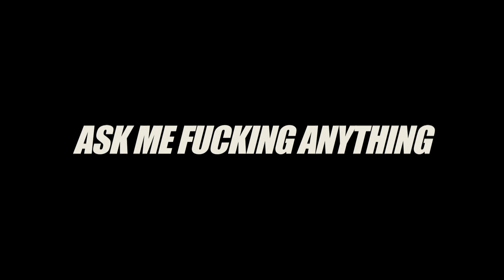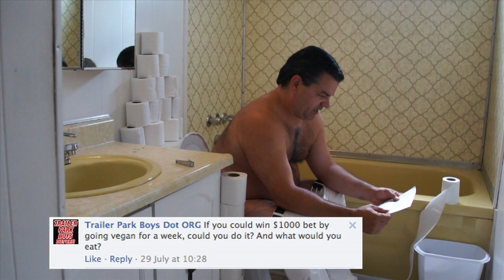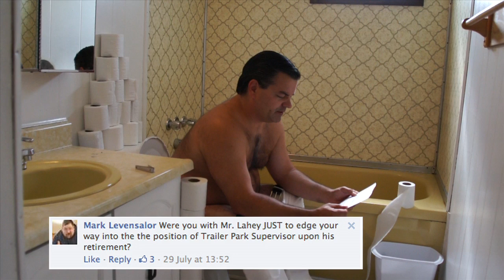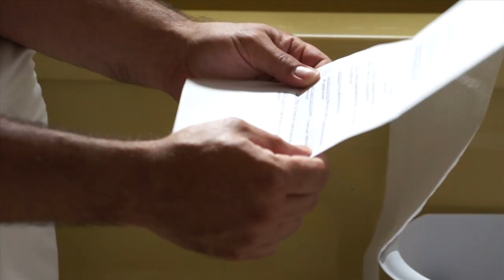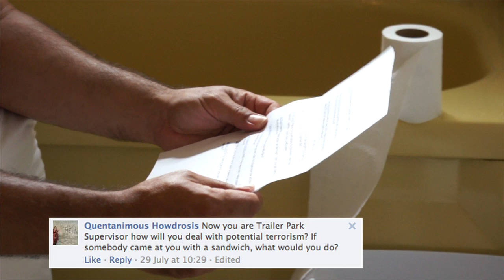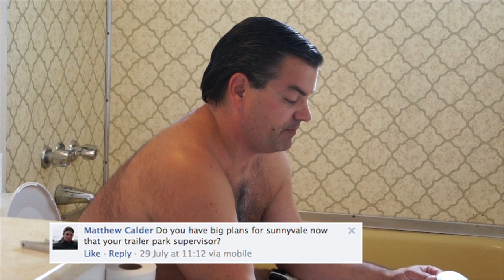Trailer Park Boys Season 8 Behind the Scenes: Day 25 - Randy's Ask Me Fucking Anything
Randy answers fan questions from the comfort of the can. Watch here daily for more Trailer Park Boys behind-the-scenes videos! Season 8 is exclusively on Netflix from 5 September.